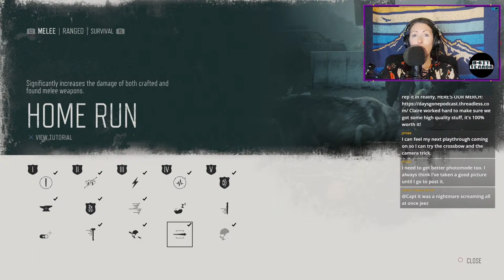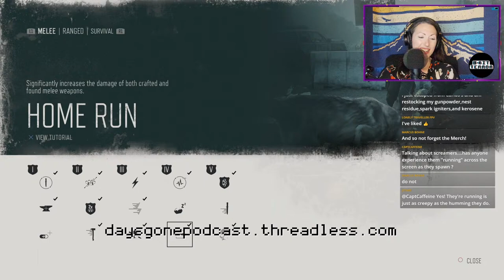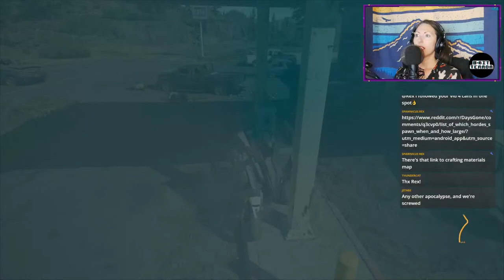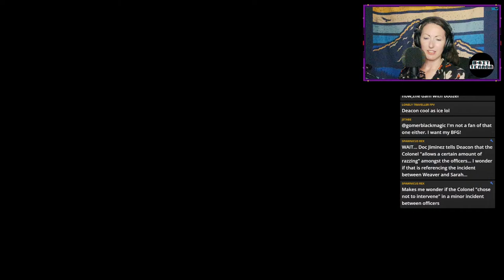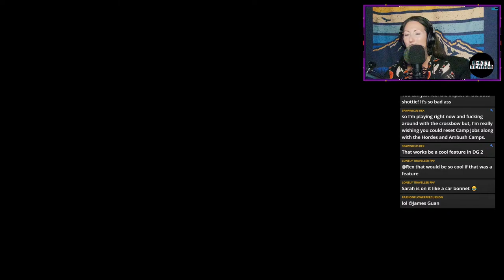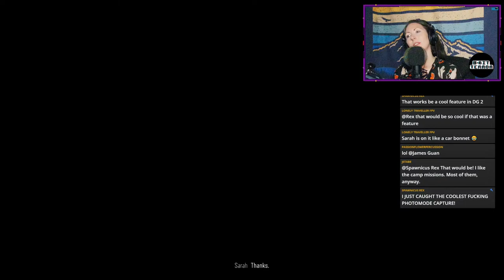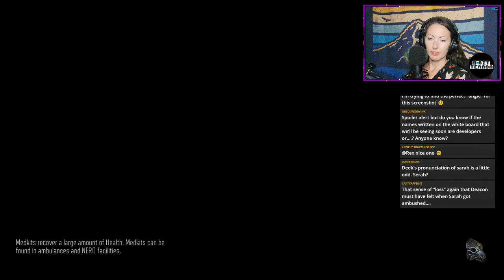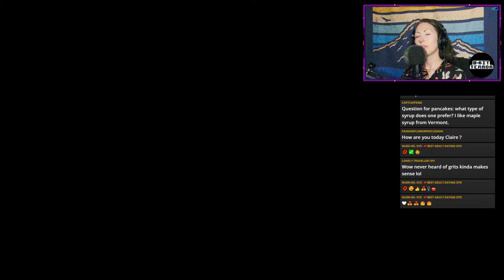Chemult Community College | Episode 35 | Days Gone Before Coffee Season 03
8-BitTerror, aka Claire Weaver, plays her favorite game and talks shit about freaks, Rippers and marauders -- all before her morning coffee.

Monday: Days Gone @ 8am
Tuesday: Days Gone @ 8am // The Last Of Us Part 1 (on SpawnicusRex Channel) @ 9pm
Wednesday: Days Gone @ 8am
Thursday: Days Gone @ 8am
Friday: Days Gone @ 8am // Dying Light (on @SpawnicusRex Channel) @ 9pm
Saturday: No streams
Sunday: Zombie Army Trilogy @ 9pm